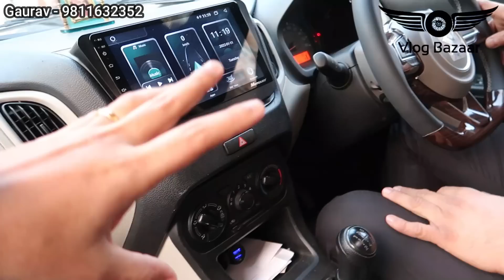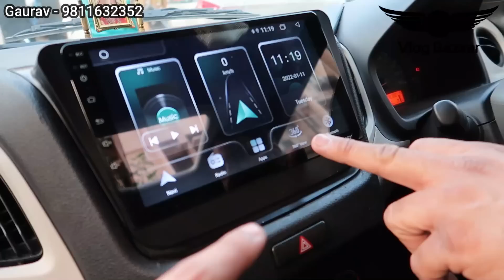WagonR Base Model to Top Model Modification | Sunroof With Ferrari Steering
Car Makeover
Shop No. 1 , Radha krishna Mandir, Opp. 14avenue high street, Gaur City 2 Noida

Kindly do mention my channel name and you watch my video on YouTube when you call on below numbers.